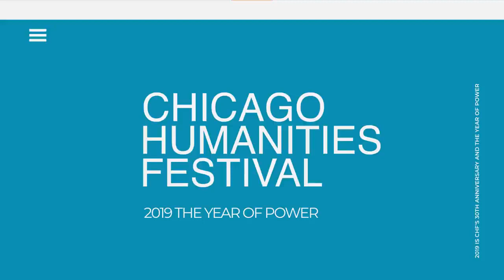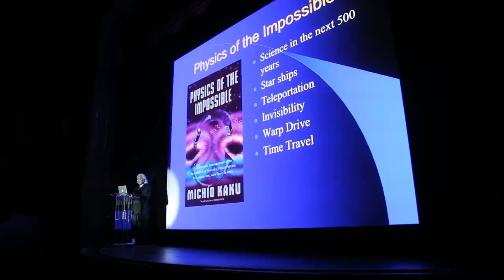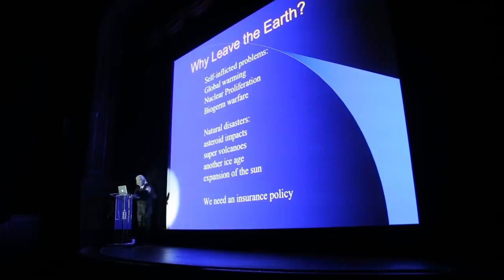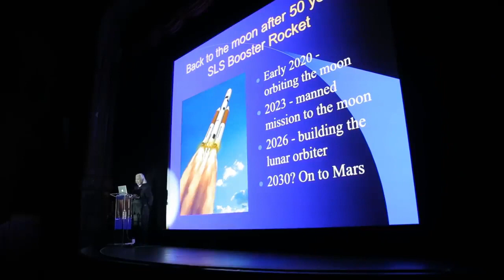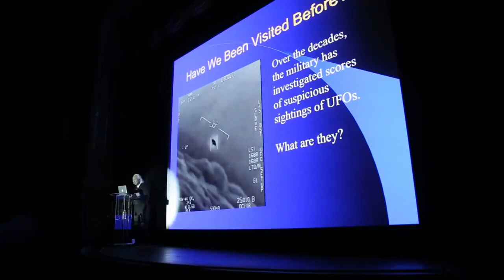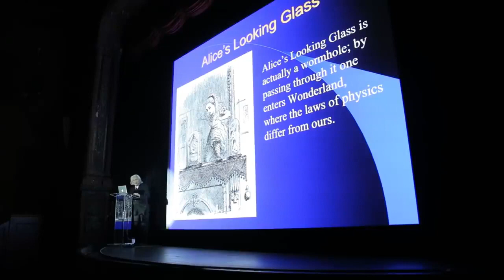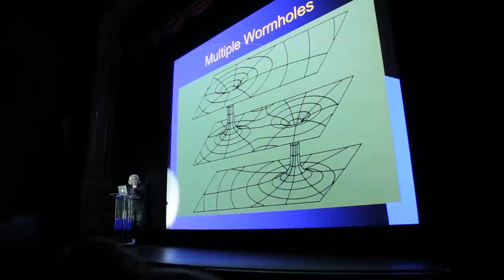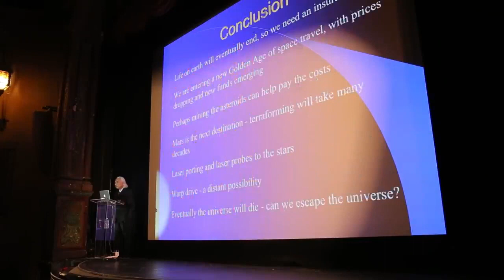Michio Kaku about UFOs And Humanity in Space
2 Tem 2021
Michio Kaku  is an American theoretical physicist, futurist, and popularizer of science (science communicator). He is a professor of theoretical physics in the City College of New York and CUNY Graduate Center. Kaku is the author of several books about physics and related topics and has made frequent appearances on radio, television, and film.

This program was recorded on April 11, 2019.

Alıntı: Alex Tech